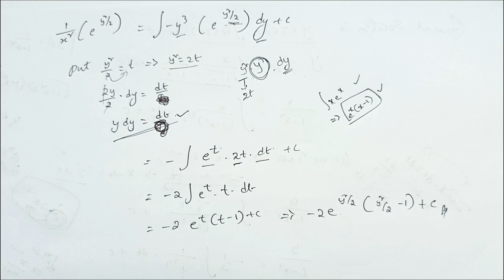10. 1st sem Maths | Problems in BERNOULI'S DIFFERENTIAL EQUATIONS | Degree classes in telugu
UPI ID:   degreemathstutorials@ybl

most​ Important Questions degree
degree​ 1st year 1sem
# Maths Tutorials Telugu
Differential​​​​​​​​​​ Equations
Maths in Telugu
differential equations
B.s.c 1 st semester explanation in Telugu
# Explanation Tutorials

*IF YOU HAVE ANY DOUBT PLEASE MENTION IN THE COMMENT SECTION